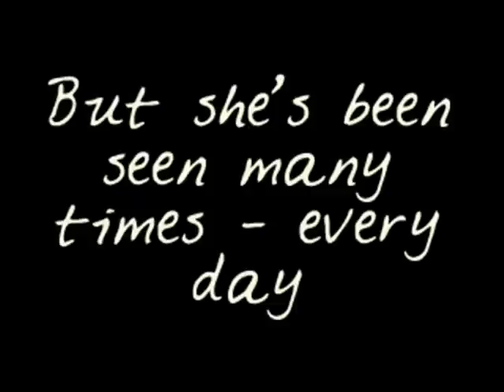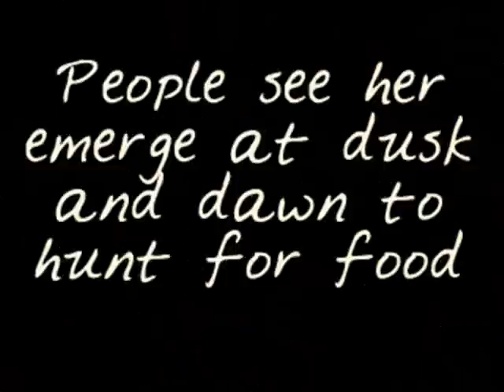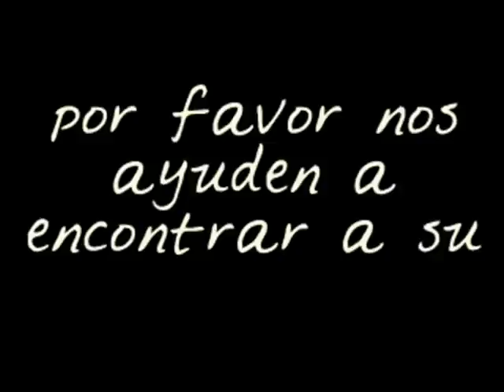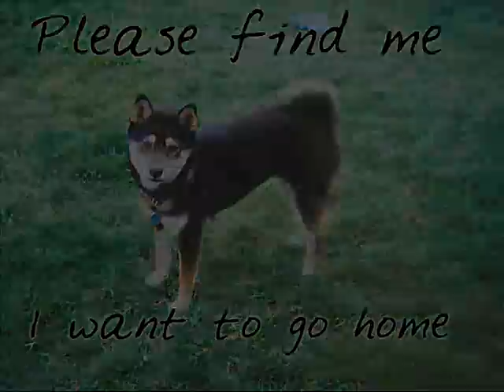Find Bella Lost Shiba Inu hiding in CoyoteCreek HellyerPark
Lost for weeks; still being cited daily.  HUGE REWARD -